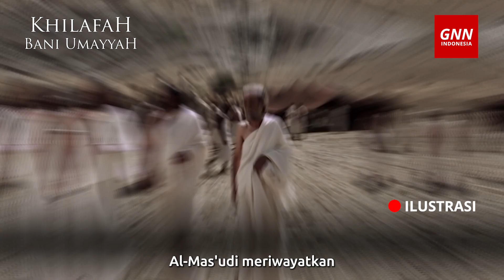KISAH KHALIFAH ABDUL MALIK BIN MARWAN DAN TATA NEGARA - Serial Daulah Bani Umayyah (Part.21)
Assalamualaikum, video kali ini mengisahkan tentang bagaimana Khalifah Abdul Malik bin Marwan dalam mengelola dan mengurus negara Islam hingga disegani, ditakuti dan diperhatikan oleh berbagai pihak.

GNN Indonesia - Channel Media Informasi, sejarah dan berita dunia Islam